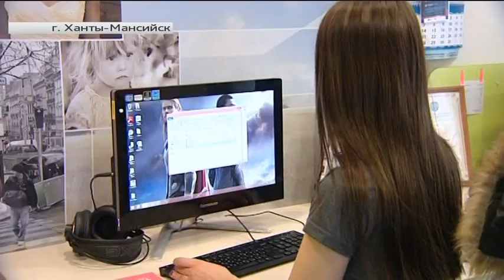Переобуются на ходу. В Югре задумались о сменной обуви для офисных работников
Рубрика «Утренний инструктор». Автор - Татьяна Адамс.